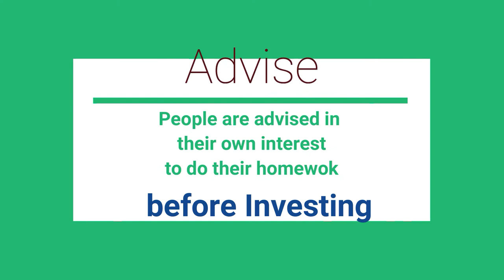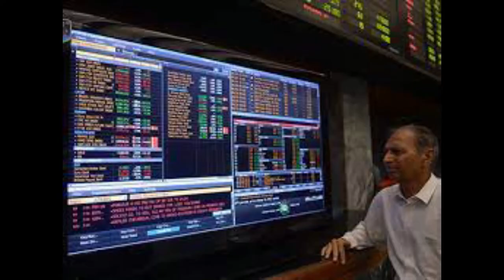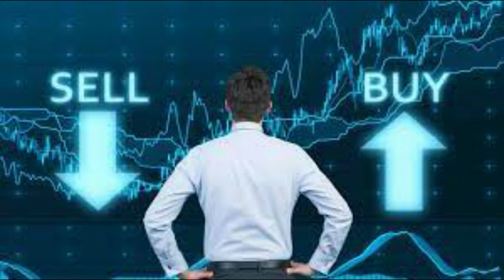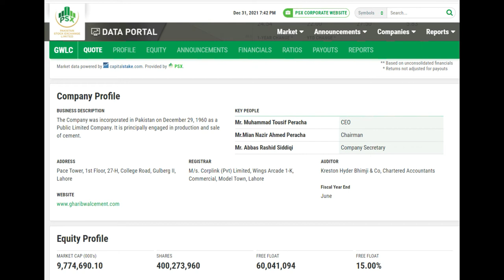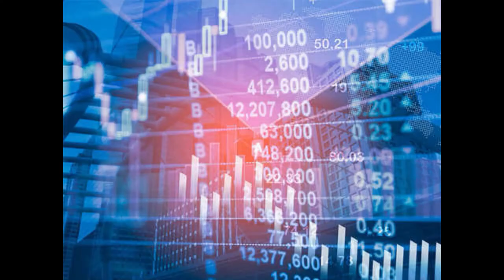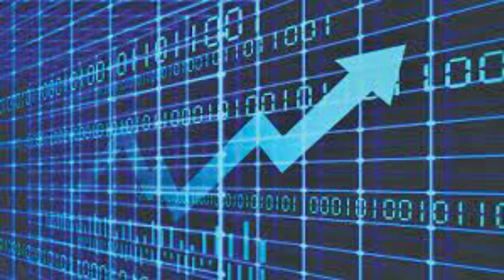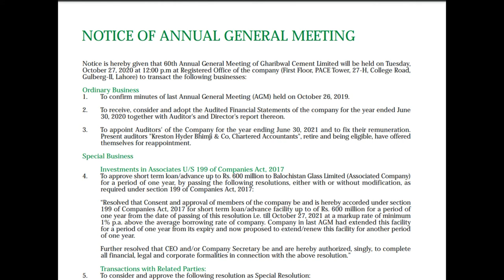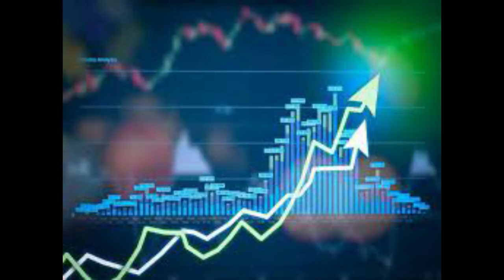Gareebwal Cement Review#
The Company was incorporated in Pakistan on December 29, 1960 as a Public Limited Company. It is principally engaged in production and sale of cement.
OPEN    24.74
HIGH    25.61
LOW    24.41
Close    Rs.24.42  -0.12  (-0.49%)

VOLUME   37,000
EPS    3.88
Net Profit Margin (%)  12.82

Equity Profile

MARKET CAP (000'S)   9,774,690.10
SHARES    400,273,960
FREE FLOAT    60,041,094
FREE FLOAT    15.00%
Ratios
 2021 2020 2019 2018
Gross Profit Margin (%) 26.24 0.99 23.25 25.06
Net Profit Margin (%) 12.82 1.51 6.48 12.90
PEG 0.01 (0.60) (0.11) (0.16)

ADDRESS
Pace Tower, 1st Floor, 27-H, College Road, Gulberg II, Lahore
REGISTRAR
M/s. Corplink (Pvt) Limited, Wings Arcade 1-K, Commercial, Model Town, Lahore